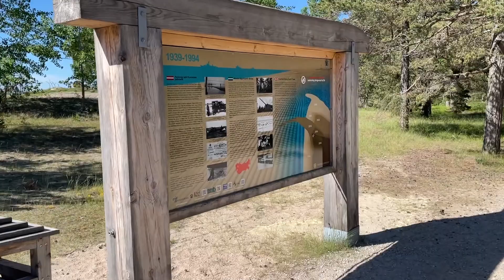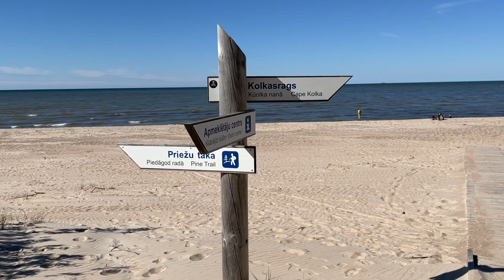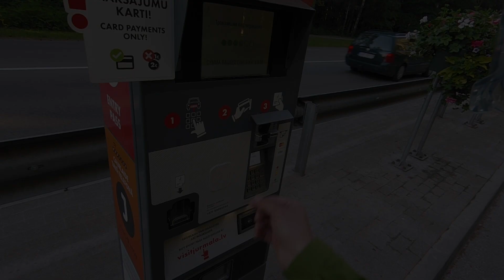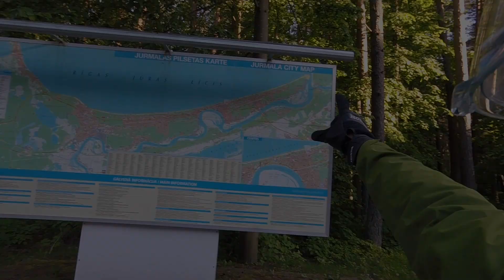Мотопутешествие вокруг Латвии 2021 (день восьмой) от Колки до Юрмалы еду к брату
Еду к брату вдоль побережья Рижского залива